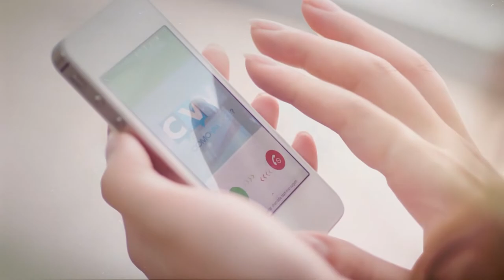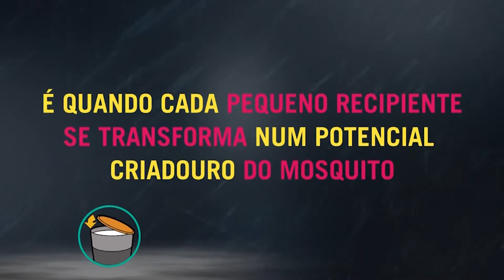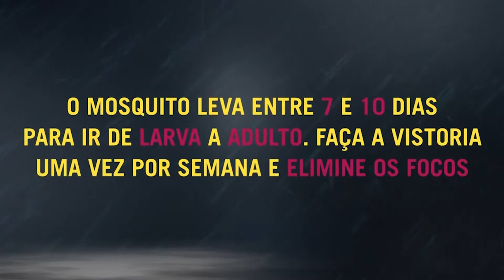Câmara Entrevista | Dione Gonçalves Lemos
O programa aborda as competências do Conselho Municipal de Saúde, constituição do órgão e a realização de conferências para ouvir as demandas da comunidade.